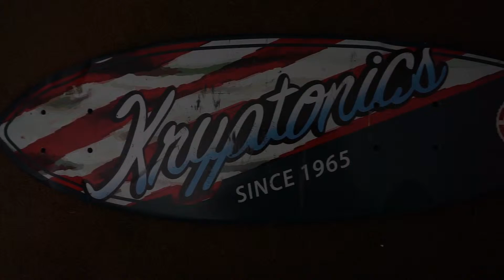Vlog #55/ I Have An Idea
I made a snowboard out of my penny board and almost died trying to ride it in the snow. Like if you think this was a neat idea or a dumb idea.